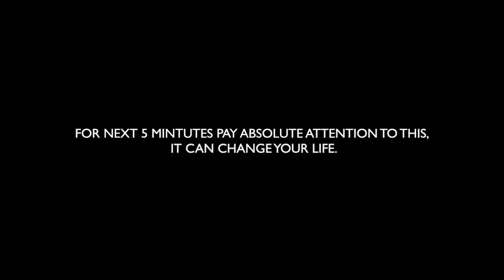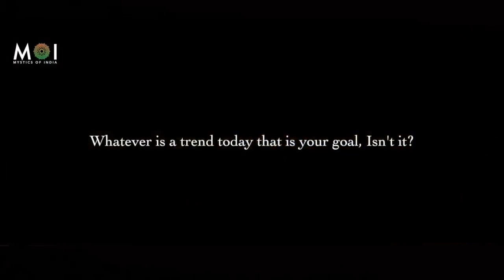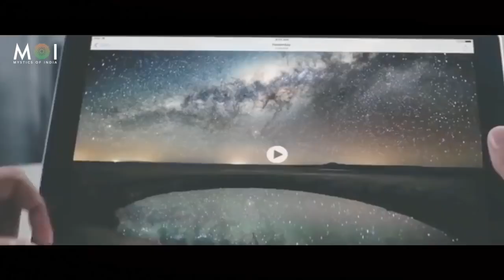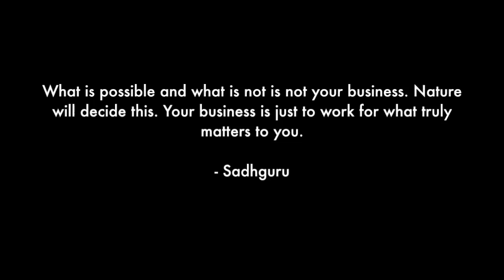Sadhguru Life Changing Speech DON'T MISS IT! Most Inspiring Speech